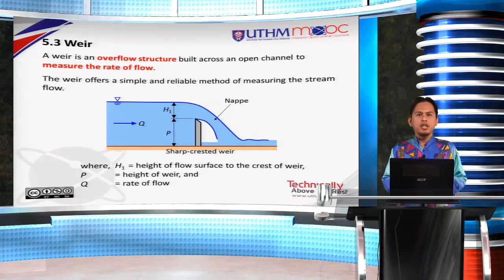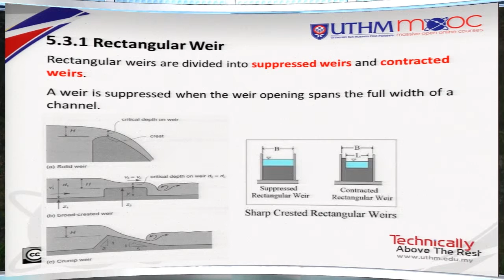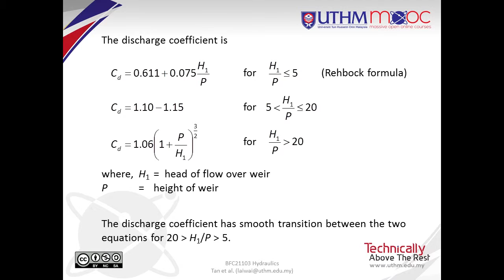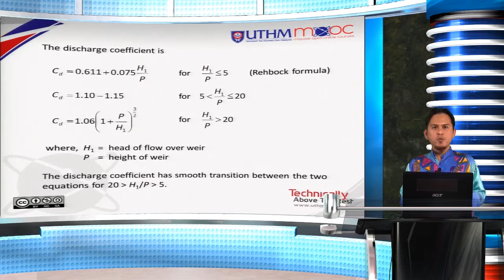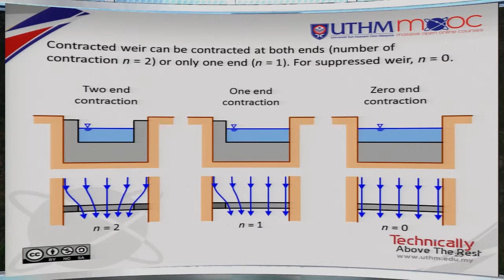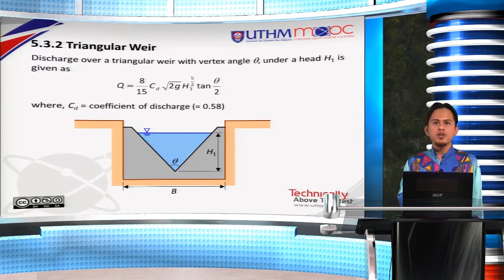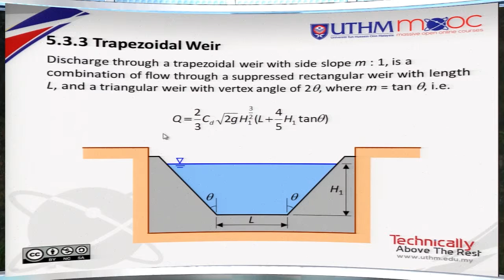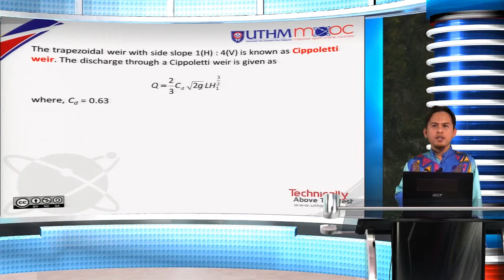Hydraulics Topic 5.3 Weir